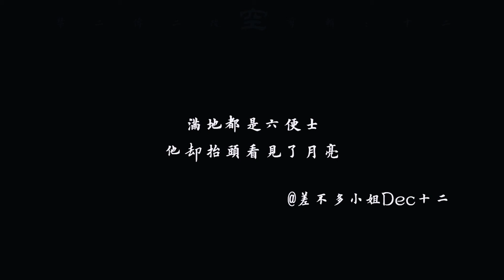【张新成/Steven Zhang】Chase the light and be the light/ The justice 追寻光的人，自己也会成为光/光芒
All over the place was six pence,
but he looked up at the moon.
“满地都是六便士，他却抬头看见了月亮”

Cr：差不多小姐Dec十二（微博weibo/microblog）
文案：差不多小姐Dec十二 心心
运营：笑笑